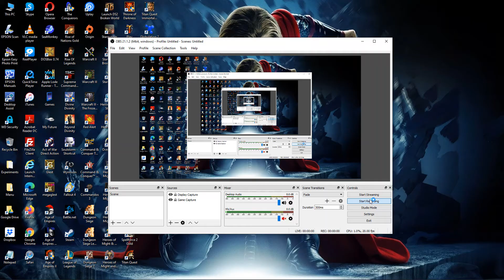229. Warhammer 40000: Dawn of War - Soul Storm [Sisters of Battle] (Shakun Coast) Defense-2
229. Warhammer 40000: Dawn of War - Soul Storm [Sisters of Battle] (Shakun Coast) Defense-2